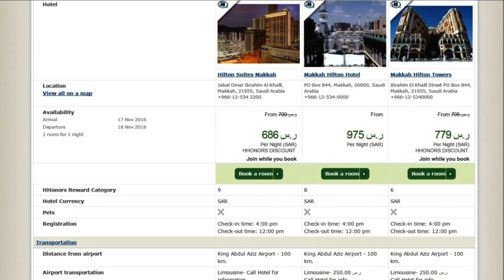Hilton Suites Makkah vs Makkah Hilton Hotel vs Makkah Hilton Towers, Makkah, Saudi Arabia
1. Hilton Suites Makkah, Makkah, Makkah Al Mukarramah Province, Saudi Arabia
Ibrahim Al Khalil Street , 21955 Mecca, Saudi Arabia
Description: Overlooking the Holy Haram, Hilton Suite Makkah is situated in the heart of the city of Makkah. The hotel is only minutes’ walk from the Grand Mosque and close to the new King Abdullah wing of Haram. The hotel provides free WiFi and free parking and has private separate Mosque for gents & ladies on the hotel premises.
The hotel is tastefully decorated with modern design and has private accesses from Ummul Qura street straight to the hotel entrance. The hotel has 484 well-appointed rooms and luxury suites majority of them are facing the Holy Haram featuring 47” screen smart LCD. All the suites and guest rooms are fitted with speakers with individual control to hear Azan from the Haram.

2. Makkah Hilton Hotel, Makkah, Makkah Al Mukarramah Province, Saudi Arabia
Ibrahim Khalil Road, Mecca, Saudi Arabia
Description: Overlooking the Holy Haram Mosque and the Kaaba, the Makkah Hilton Hotel is in the heart of Makkah, Saudi Arabia. Pray with views of the Holy Haram in two air-conditioned and carpeted 10, 000-seat prayer halls.
All rooms at Makkah Hilton have city, mountain, Kaaba or Holy Haram Mosque views. Each provides a desk and a sofa. The suite features a separate living room with dining area and the executive room gives access to the executive lounge.
EL Etlalah Restaurant, which boasts traditional arched windows, serves Asian dishes as well as regional specialties. Savor Arabic flavors at Al Fayhaa restaurant or choose authentic international cuisine at Lagenda. Relax over Arabian coffee at Caffé Cino. Guests can enjoy foot massages at the Reflexology Health Centre.

3. Makkah Hilton Towers, Makkah, Makkah Al Mukarramah Province, Saudi Arabia
Ibrahim Al Khalil Street, Mecca, Saudi Arabia
Description: The 5-star Makkah Hilton Towers is a 2-minute walk from Makkah’s Holy Haram Mosque and the Kaaba. It provides stylish rooms, 7 dining options and a 10,000 seat carpeted prayer hall.
Makkah Hilton’s spacious, air-conditioned rooms feature Art Deco-style decor, satellite TV. Kitchenette facilities include a coffee maker, and room service is available throughout the day.
The all-day El Etlalah Restaurant has large windows overlooking the Holy Haram Mosque. Caffe Cino specializes in Arabic coffee and fresh-baked pastries. Chinese and Arabic restaurants are also on-site.
The staff at Hilton Makkah’s 24-hour front desk can arrange currency exchange or car rental. A full-service business center with fax and photocopying facilities is also available. Guests can enjoy relaxing foot massages at the Reflexology Health Centre.